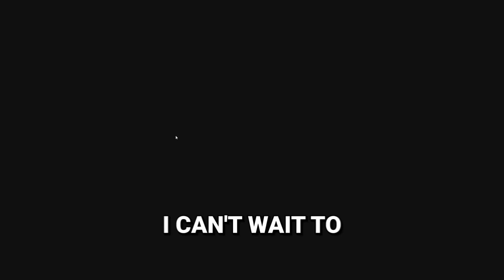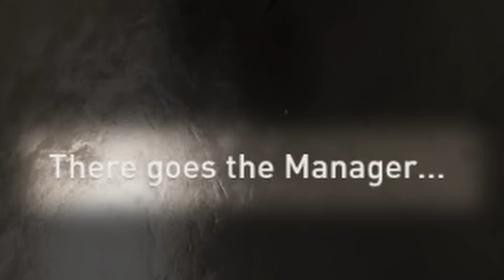Don't Play PAYDAY 3 With Your Friends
You will regret it. Welcome back to Paydayy lmao 3. This is what I deal with.